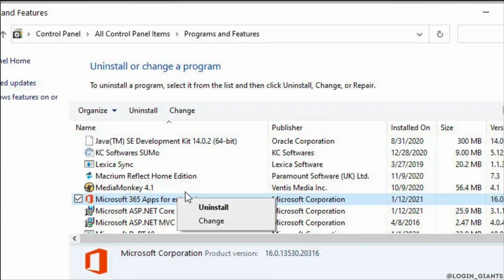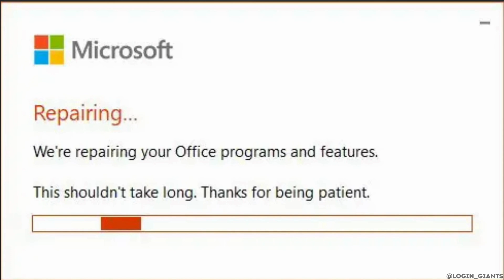How to Fix This Product Cannot Be Installed on the Selected Update Channel Microsoft Office 365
🛠️🖥️ Fixing "This Product Cannot Be Installed on the Selected Update Channel" Error in Microsoft Office 365

Encountering the error "This Product Cannot Be Installed on the Selected Update Channel" while trying to install Microsoft Office 365? Our guide provides you with effective solutions to troubleshoot and resolve this issue, ensuring you can successfully install and use Office 365 on your device.

In this guide:
0:00 - Introduction
0:05 - How to Fix "This Product Cannot Be Installed on the Selected Update Channel" Error in Microsoft Office 365

Unlock the process of fixing the "This Product Cannot Be Installed on the Selected Update Channel" error with our comprehensive instructions. Whether you need to adjust update channel settings, repair your Office installation, or perform other troubleshooting steps, we'll walk you through the solutions to resolve this error and install Office 365 successfully.

Get your Microsoft Office 365 installation back on track with our guide to fixing installation errors!